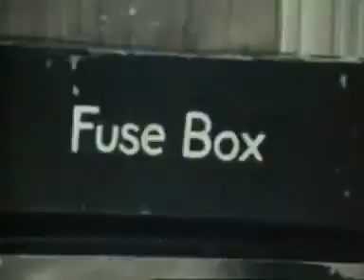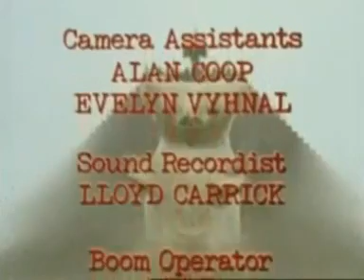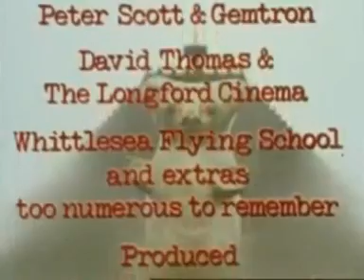Terror L'Australis 5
Terror l'australis part 5 of 5 Australian Comedy by the Punter to Punter posse